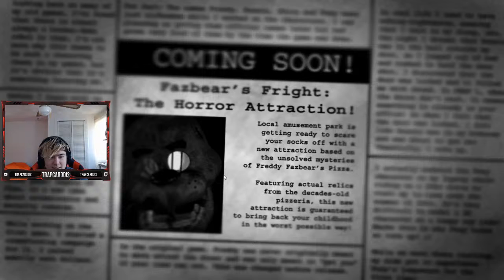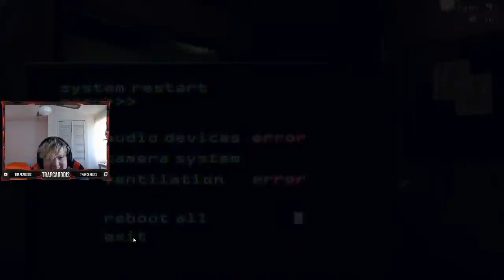FNAF 3 Getting a Heart Attack